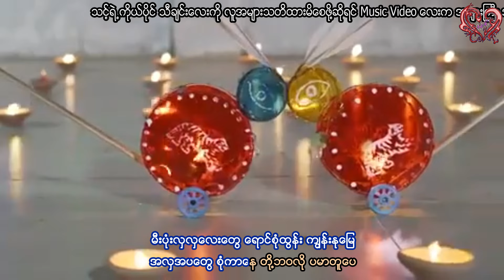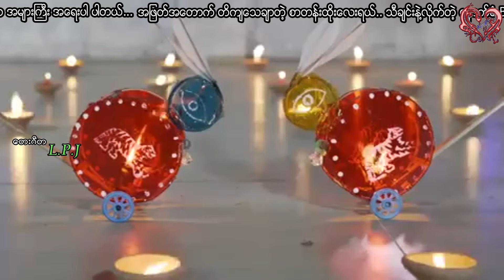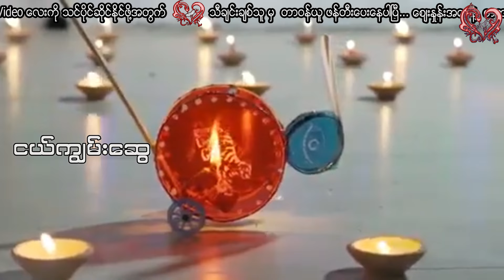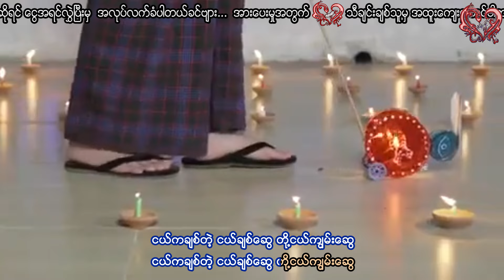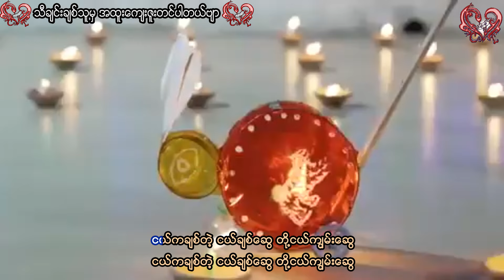သိန်းတန်(မြန်မာပြည်) + မေဆွိ - ငယ်ကျွမ်းဆွေ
Song - ငယ်ကျွမ်းဆွေ
Artist - သိန်းတန်(မြန်မာပြည်) + မေဆွိ
Composer - ဂီတလုလင်မောင်ကိုကို
Album - ရွှေရုပ်ရှင်
Band - L.P.J
Recording - တိုနီ (လင်း)
Released - 1987

သိန်းတန်(မြန်မာပြည်)
Song - ငယ္ကၽြမ္းေဆြ
Artist - သိန္းတန္(ျမန္မာျပည္) + ေမဆြိ
Composer - ဂီတလုလင္ေမာင္ကိုကို
Album - ေရႊ႐ုပ္ရွင္
Band - L.P.J
Recording - တိုနီ (လင္း)
Released - 1987